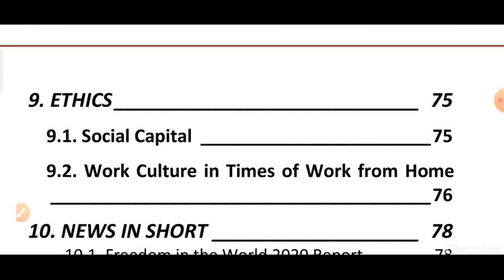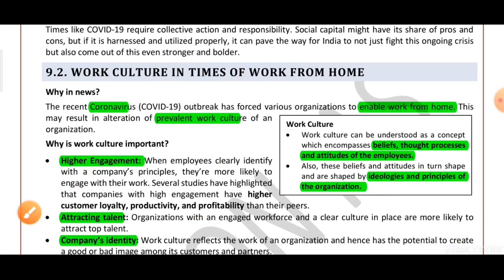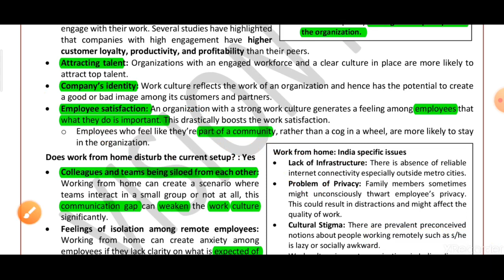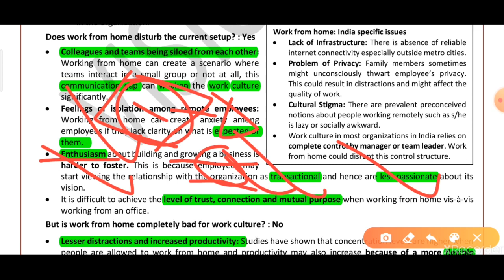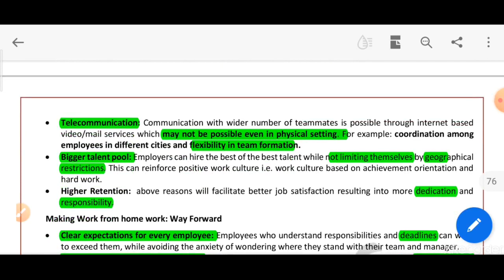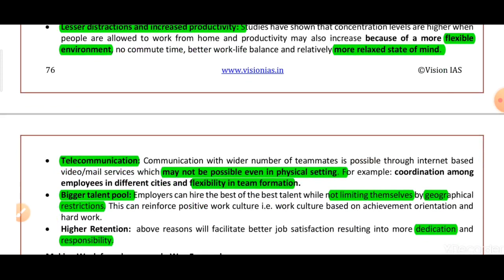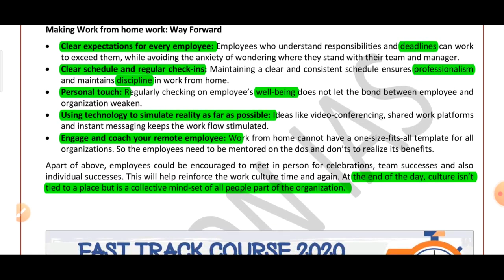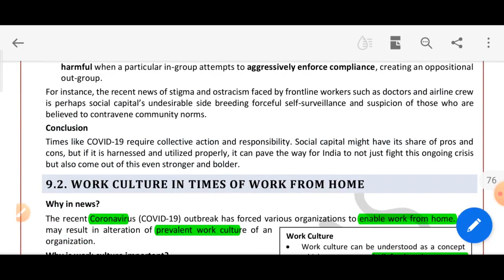Work From Home Work Culture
This is Vision ias  monthly magazine series